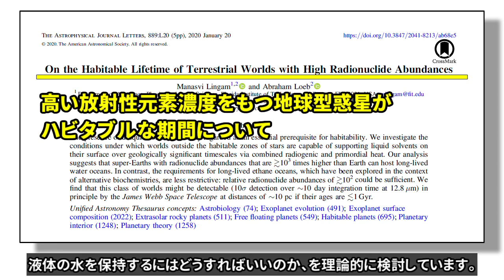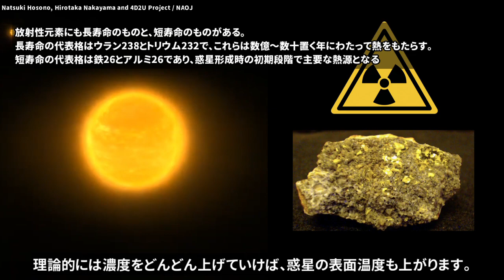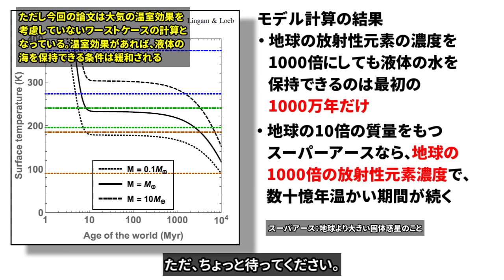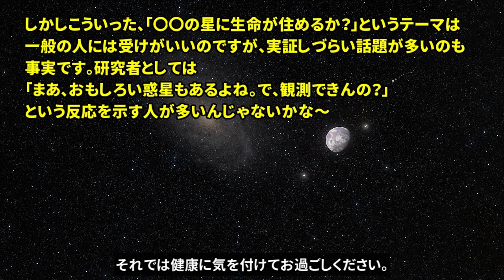太陽を失った地球を暖める方法【論文紹介】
これまで惑星は中心星から適度な距離を保たないと、生命が住むのに最適な温度にはならない、とされてきました。しかしこの常識を覆すようなアイディアが提案されました。惑星を構成する岩石に含まれる放射性元素が豊富に存在すれば、放射壊変熱によって、惑星表面を温めることが可能になるかもしれません。

(目次)
0:00  ハビタブルゾーン
0:38  中心星を持たない岩石惑星
0:54  惑星表面の熱収支
1:17  集積熱と放射壊変熱
1:52  モデル計算の結果
2:06  放射能まみれの惑星
2:23  最強の放射線耐性生物
2:38  放射性元素を濃集する方法
3:03  放射能惑星の検出方法
3:40  あとがき

(参考文献)
M. Lingam & A. Loeb, The Astrophysical Journal Letters 889, L20 (2020)
On the Habitable Lifetime of Terrestrial Worlds with High Radionuclide Abundances

【画像素材】
NASA, ESO,, Pixabay, Space Engine

【字幕説明】
惑星のハビタビリティを決定する上で
最も重要と考えられているのが、惑星の地表面温度です。

地表面温度を最適に保つためには、惑星は中心星から近過ぎず、遠過ぎず、
適度な距離を保つことが絶対的な条件である、
とこれまでは考えられてきました。

しかし氷衛星の内部に液体の海が発見されたり、
恒星のまわりを公転していない浮遊惑星が発見されたりと、
宇宙には多種多様な惑星が存在するという事実が明らかになってきています。

こうした観測事実を背景に、これまでの枠組みにとらわれない
より斬新な発想でハビタブルゾーンを定義しよう
という機運が高まってきています。

今回紹介する論文では、中心星を持たない岩石型の惑星でも、
液体の水を保持するにはどうすればいいのか、を理論的に検討しています。

簡単に言うと、太陽がなくなっても地球が生き残るには
どうすればいいのかというお話です。

論文のアイディアは非常にシンプルです。

惑星の地表面温度は、中心星からの放射エネルギーと、
内部からの熱エネルギー（地熱）に大きく左右されます。

地球の場合、地表面での全入射エネルギーのうち、
ほとんどが太陽の放射エネルギーで、地熱の寄与はわずかです。
そのため、普通は地熱の影響は無視できるほど小さいのですが、
今回の論文では、地熱に着目するのがポイントです。

地熱も大まかに2種類あります。
一つ目は惑星形成時に天体衝突や内部の分化によって
力学的に解放される集積エネルギー、
二つ目は、放射性元素の壊変熱によるエネルギーです。

集積エネルギーは惑星のサイズ・質量によってある程度上限が決まります。
一方、放射性元素の壊変熱によるエネルギーは、
惑星を構成する岩石に含まれる放射性元素の濃度に依存するため、
理論的には濃度をどんどん上げていけば、惑星の表面温度も上がります。

この論文の著者らはそこに目を付け、放射性元素を大量に含む
岩石惑星なら中心星がなかったとしても、
液体の水を保持できるのではないかと考えました。

計算の結果、地球のおよそ1000倍の放射性元素を持つスーパアースであれば、
長期間、液体の水を保持できる温度になることがわかりました。

ただ、ちょっと待ってください。
そんな放射能まみれの惑星、生命は住めるのでしょうか。
この論文によると、このような惑星の場合、地表面での放射能濃度は、
1986年にチェルノブイリ原発事故で発生した放射能汚染の
数百倍ひどいということです。

当然、強烈な放射能によってDNAがずたずたに破壊されるため、
人間を含む高等生物は住めないでしょう。

ただ地球上には放射線耐性をもった生物も発見されています。
例えば、デイノコッカス・ラディオデュランスという細菌は、
人間のおよそ500倍の放射線耐性を持ちます。
こういった放射線耐性生物なら、放射能まみれの惑星にも
住むことができるでしょう。

もう一つの疑問として、そもそも岩石型惑星にこんな高濃度の
放射性元素が濃集することはあり得るのでしょうか。
論文の著者らは、銀河の中心部付近なら、
あり得るのではないかと予想しています。

その理由は、ウランやトリウムのような重い放射性元素は、
中性子星どうしの衝突などによって生成されると考えられているのですが、
こういった衝突現象は、星の密度が高い銀河の中心付近で、
より多く起こると予想されるためです。

それではこういった惑星を観測で発見することは可能でしょうか。

論文では2021年に 打ち上げ予定の ジェイムズ・ウェッブ宇宙望遠鏡を
用いて検出することが可能か見積もっています。
その結果、中間赤外の波長で10日間程度、観測を行えば、
惑星からの放射を検出できるだろうと見積もられました。

このように、これまでハビタブルとは考えられなかった惑星においても、
生命が住めるかどうかを検討することは重要です。
これからも様々な系外惑星が発見されていくのは確実であり、
放射能にまみれた大型の固体惑星に生命が存在している可能性は、
決してゼロではない、というのがこの論文の趣旨です。

新型コロナウィルスで自宅学習や在宅勤務を強いられている方も
多いかと思いますが、こういった動画で少しでもお役に立てれば幸いです。
それでは健康に気を付けてお過ごしください。